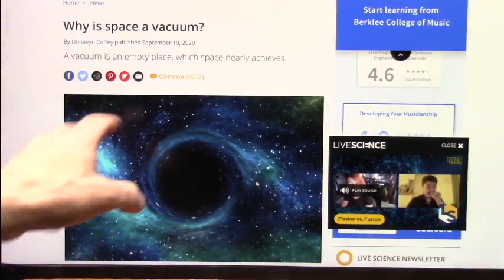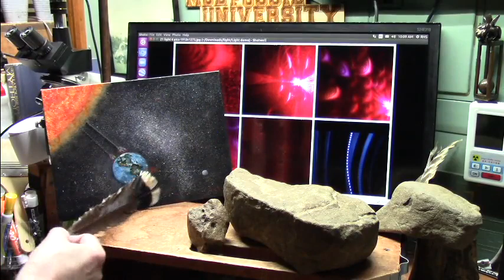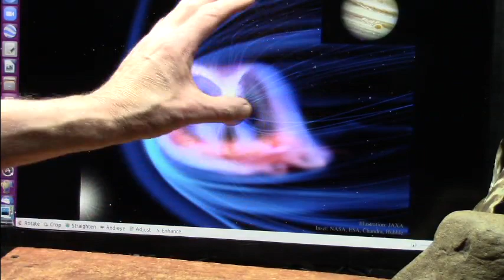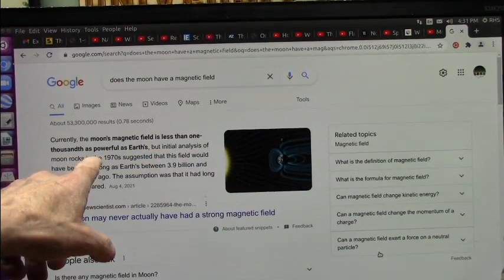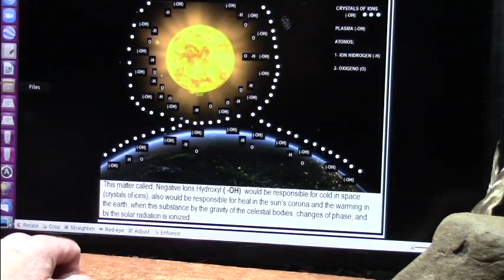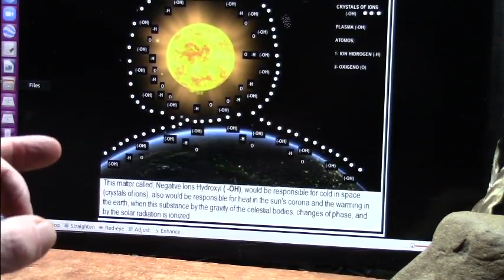Who understands why we have a Magnetic Field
What you will see is hard to believe but if you can deny my evidence please explain precisely.